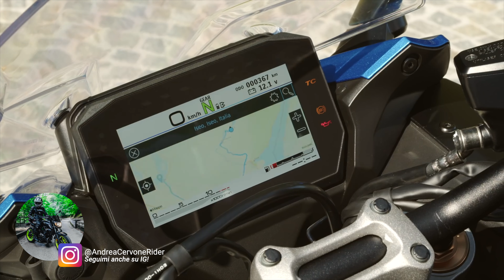Più SPORTIVA o TURISTICA? - Test Ride SUZUKI GSX-S 1000 GT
Tutta la mia attrezzatura

- Casco off
- Stivali off
- Giacca invernale
- Airbag moto
- Giacca in pelle
- Pantaloni in pelle
- Portachiavi moto anti-graffi
- Guanti lunghi
- Guanti corti
- Tuta termica
- Guanti riscaldati
- Borsello da gamba
- Giacca traforata
- Pantaloni traforati
- Scarpe da moto

Accessori MT-09:

- Borsone sella
- Supporto telefono
- Borse + Telai MT 09 SP
- Borsa serbatoio
- Protezione radiatore
- Adesivo serbatoio
- Adesivo grip
- Protezioni carter
- Protezione strumentazione
- Cavalletti alzamoto

Attrezzatura video:

- Camera casco
- Camera manubrio
- Videocamera secondaria
- Videocamera principale

Moto possedute:
- Yamaha MT-09 SP 2020 (Attuale)
- Yamaha XT 600 Z Tenéré 1989 (Attuale)
- Yamaha MT-07 2018 (Precedente)
- Piaggio Liberty 50cc 2008 (Precedente)